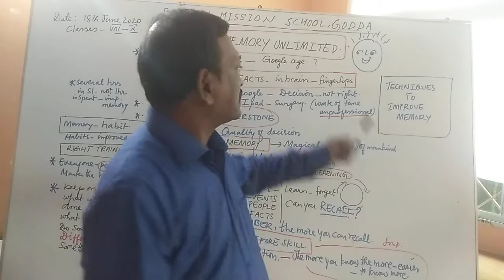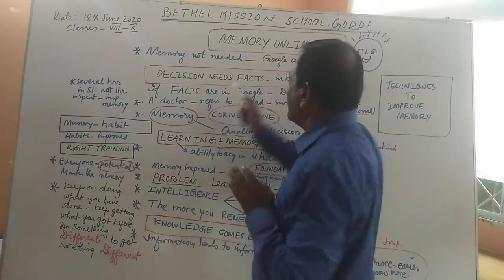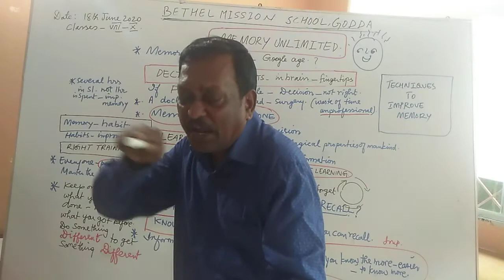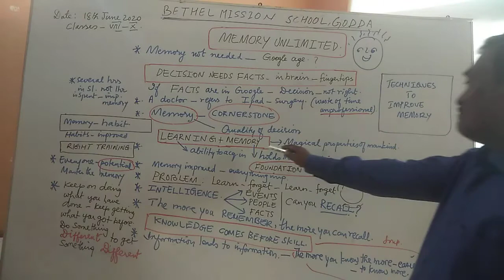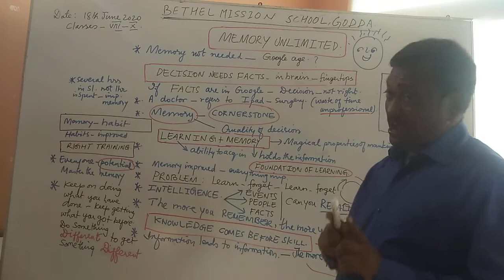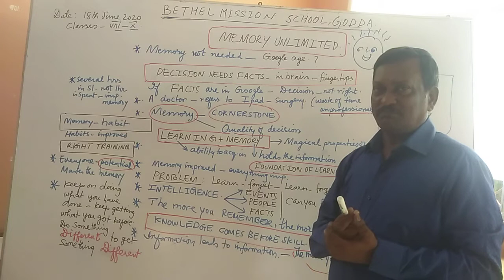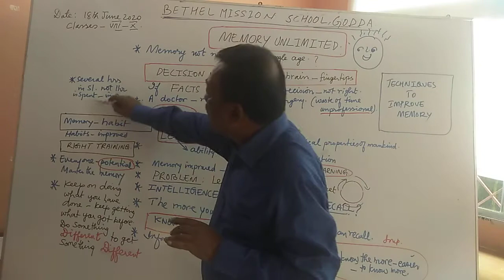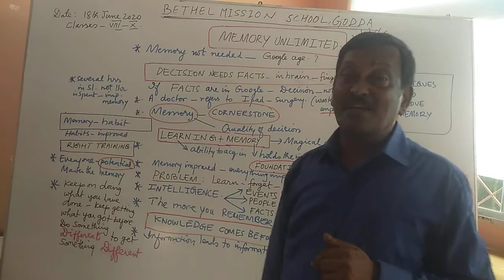Class VIII, IX & X English Grammar